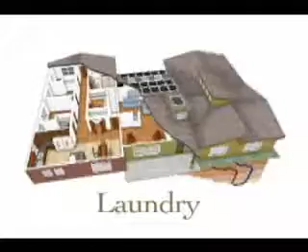SmartHome Technologies: Laundry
Learn more about technologies available in Imagine!'s SmartHome laundry room